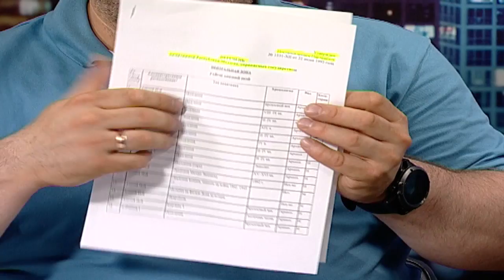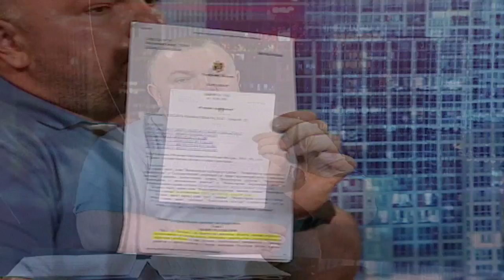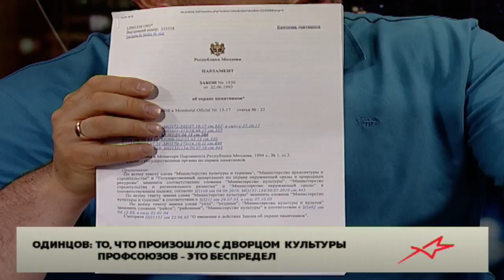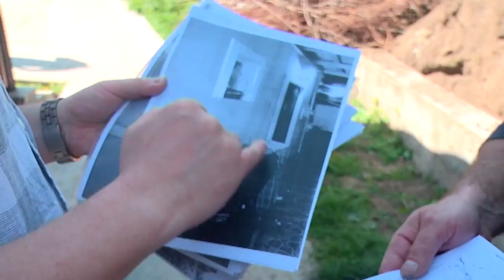Александр Одинцов в программе "Городская среда"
Монументальный ребрендинг, так современным языком можно назвать то, что переживает в эти дни столичный микрорайон Рышкановка.  Снос Дома культуры Профсоюзов вызвал большой резонанс и споры в молдавской столице. Нужно ли было сносить этот памятник советского соцкультбыта? Как отнестись к произошедшему?  И какова судьба мозаичного панно,  которое украшало фасад уже разрушенного профсоюзного дома культуры. Об этом и не только поговорим с нашим гостем – муниципальным советником от ПСРМ Александром Одинцовым.